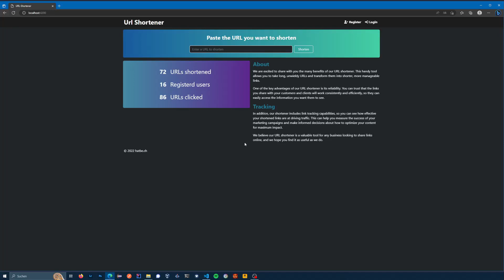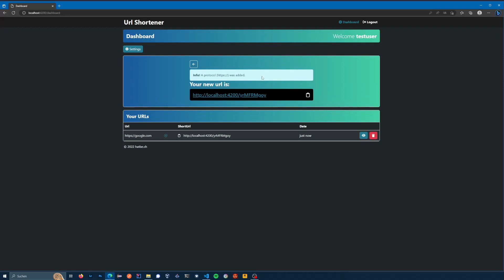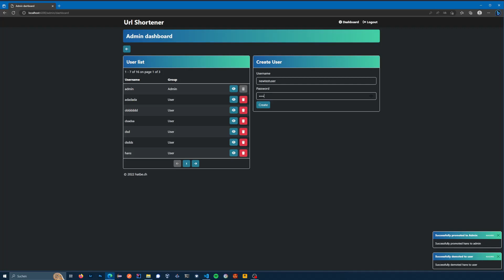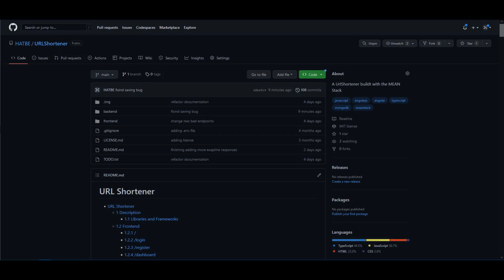I made a URL Shortener with the MEAN Stack - Open Source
In this video i showcase my urlshortener that i've build with the mean stack.

- MongoDB
- Express
- Angular
- NodeJS

All the code is open source and is located in the GIT repository.